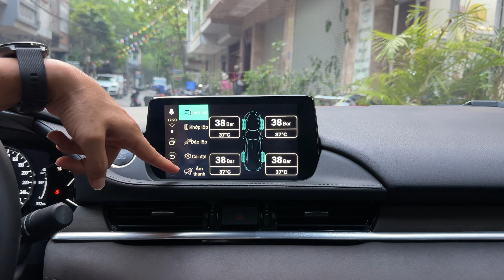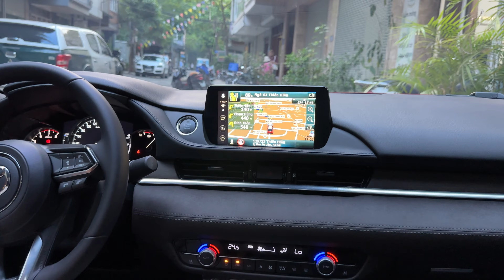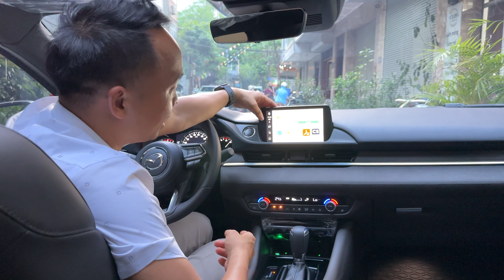Android Box Texpad Tp650 và Cảm biến áp suất lốp: Sự kết hợp hoàn hảo cho an toàn lái xe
Anh em tham khảo thêm về các món đồ chơi xe hơi tại đây nha: